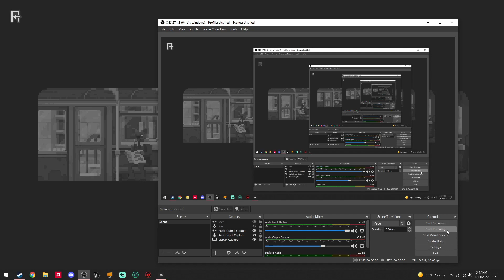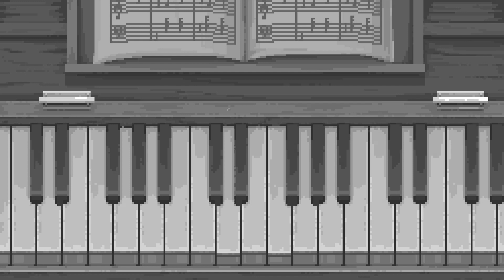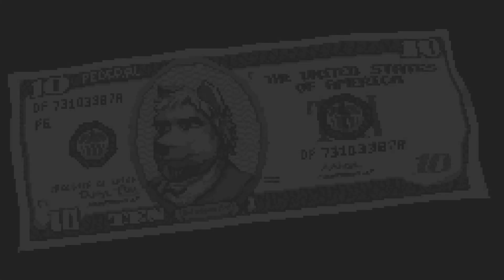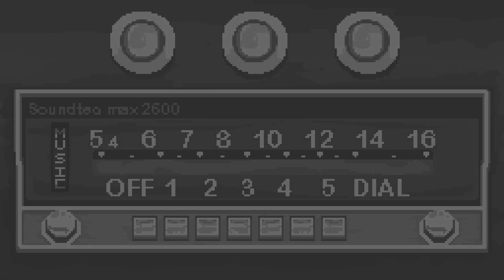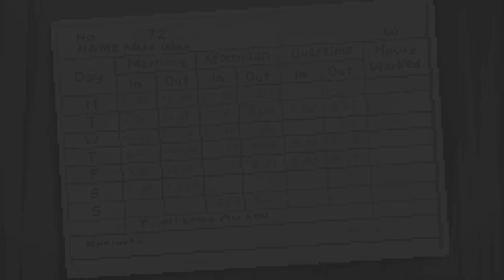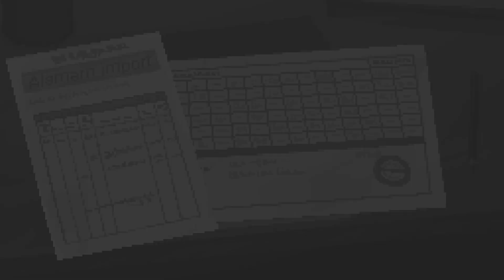The Longest Road On Earth Walkthrough Part 2